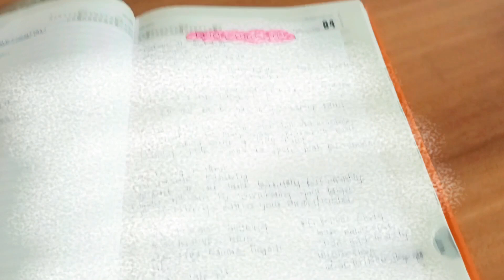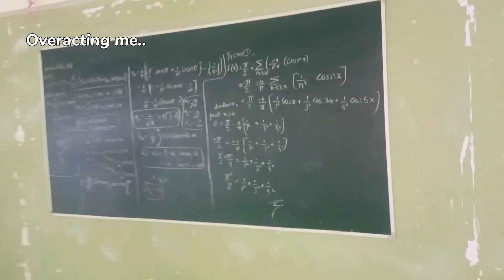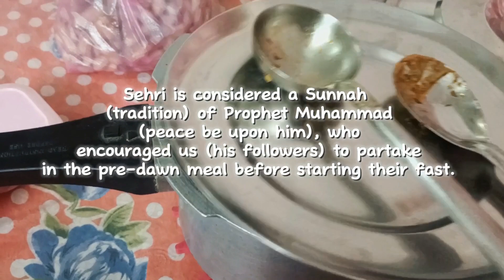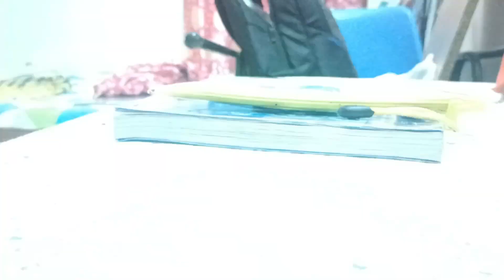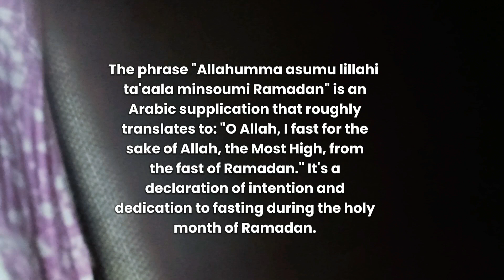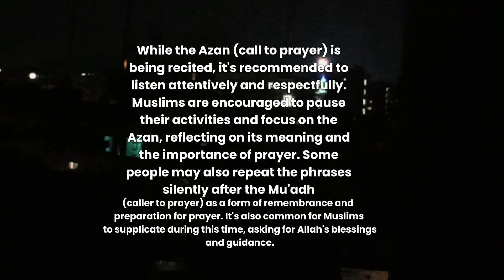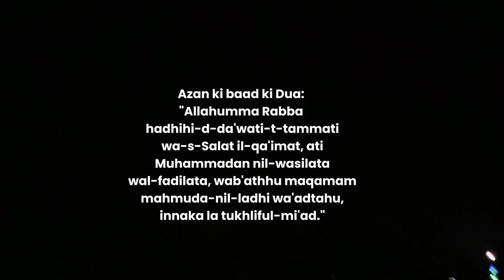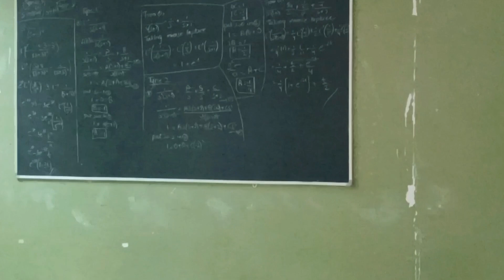Trying to be "That Girl" which I want to be!! Ramadan Days🤲📿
Hello everyone!!
In this video I tried to be that girl which I always wanted to be..
(itc,study,ramzan,sehri,fasting,maths)
Watch this video for some knowledge ✨.
Timestamps:-
0:00||Intro
0:30||Speaking about changes
2:37||Preparing for Internal
3:07||Going to ITC
3:54||Being that girl
5:07||Teaching at College
5:54||Ramzan Sehri Routine
8:40||Study update
12:38||Sehri& a day in my life
17:00||Outro
Iam Sumaira Anjum, a student making vlogs(study, daily life), sharing my experiences and guiding you all by making myself staying productive😅 with a dream of becoming a software engineer of AI 🤖
🌱Iam a 1st year polytechnic student of AI&ML Branch at HCET(Hindu college of engineering and technology) guntur..
🌱This channel is all about study vlogs, productivity and my lifestyle💫
🌱I make videos to stay productive(myself) and inspire you to do so..
🌱I share my experiences to save my memories in this channel and help you learn something from it.